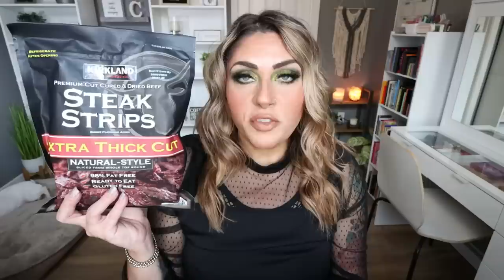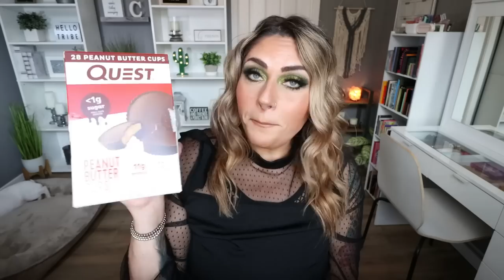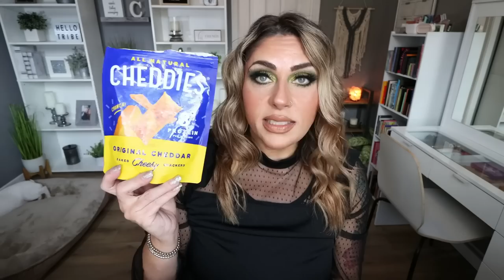THE BEST HIGH PROTEIN FOODS!! - WHAT I EAT TO LOSE OVER 100 POUNDS AND REACH MY PROTEIN GOAL!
HAPPY SUNDAY!! I am SO excited to share with you my FAVORITE high protein foods that have helped me lose over 100 pounds & reach my protein goal each day!! Enjoy! XO

GHOST PROTEIN POWDER:

ALANI PROTEIN SHAKES:

iSOPURE IFUSIONS PROTEIN POWDER:

$30 OFF!!
🎉NUTRITION CHANNEL!!!

Code- jennswwjourney

Code- jennswwjourney